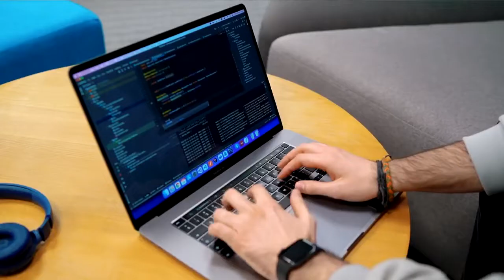Nenad Stojković | Welcome to BrightMarbles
📣 Today, we have the privilege to introduce 𝐍𝐞𝐧𝐚𝐝! A backend-focused software engineer with 10+ years of experience and a profound IoT know-how, uniting with BrightMarbles to help create some of the most advanced software solutions for frontier tech companies. 🚀

Nenad loves working with large, diverse teams where he can share his deep expertise in Spring, .NET, or memory management in C++. 🔥

Recollecting the most notable projects, Nenad told us a fantastic story about working on an app that regulated the complete Power Control System, production, and system stability. And about the time, he created a software agent that made a detailed map of end-user installed assets, providing fast and easy analysis and warning if any important security update needed to be applied.

🏠 Off-work, he enjoys books (especially Camus and anything related to existentialism), and, as you can see, he’s pretty handy with an axe. 🎸

Welcome to the Band, Nenad! A bright future awaits! 🤝